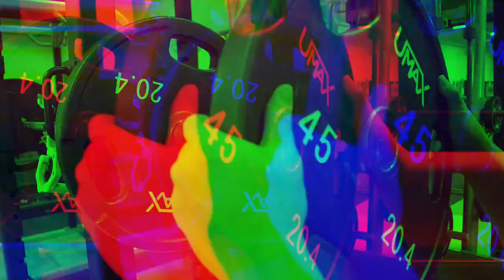Full Day of Eating | Brutal Leg Day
Full Day of Eating and a brutal Leg Workout. Let me know what kind of videos you want to see next.

Song is "Feel Something" by I Prevail